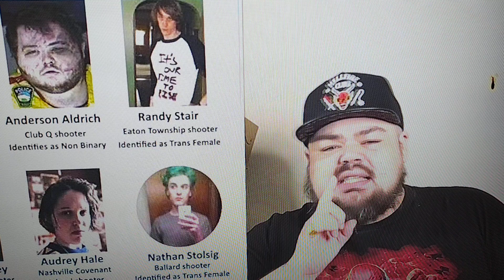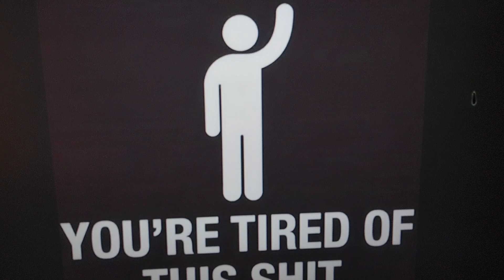May 30, 2024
Musician: SoulProdMusic

THEY say difference between a conspiracy thoery and the truth is... 6 months

Do your research people